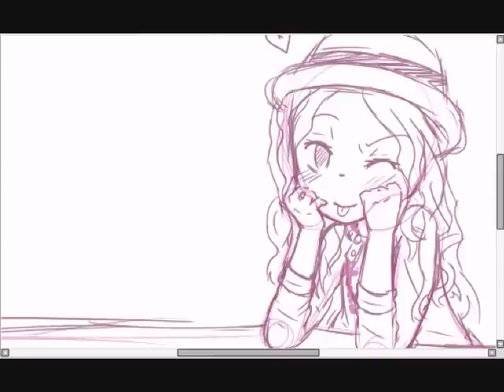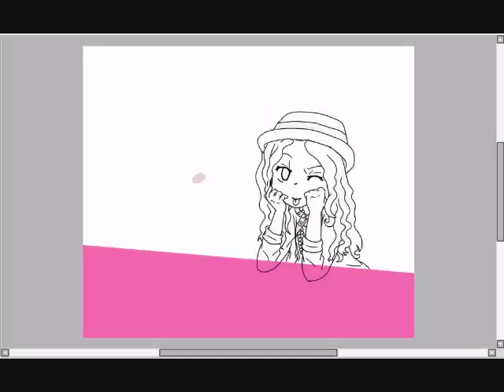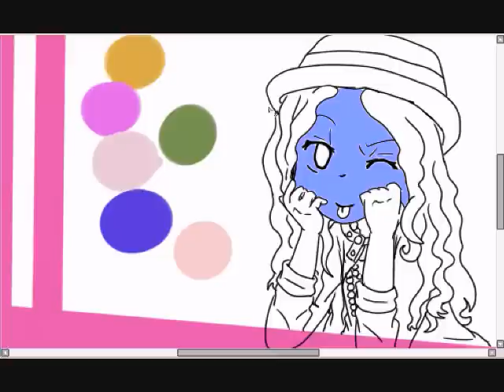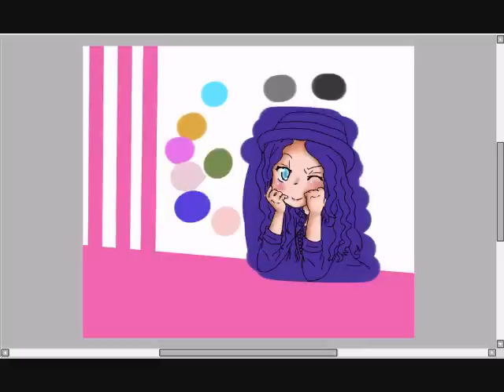CamrynRocks SpeedPaint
Pfft. Why didn't I put this up before? xD

I'm REALLY sorry guys! I've been busy with school now that High School has started. :(
I'll promise and try to upload a new SpeedPaint every 1 or 2 weeks!

For CamrynRocks.
Her music is really awsome!
She's probably the best 11 year old singer I've heard in my life!
My favorite song is "I love being a Girl".